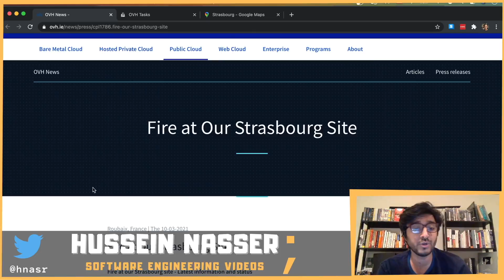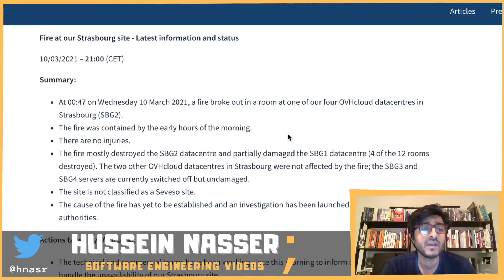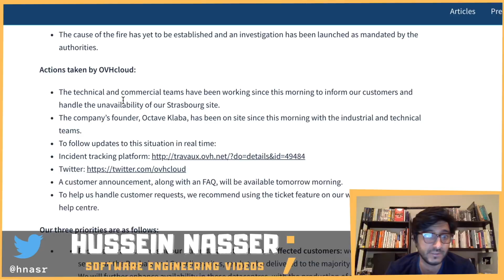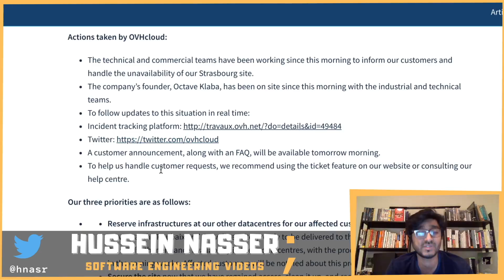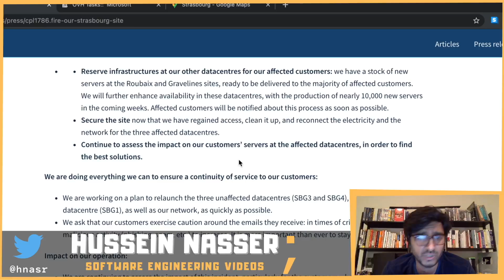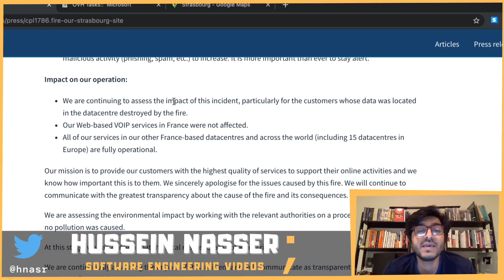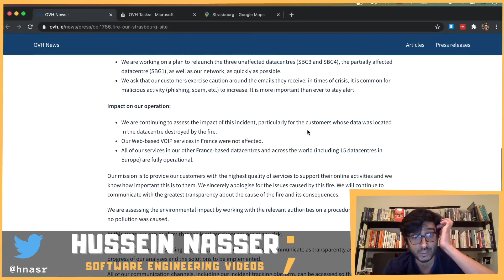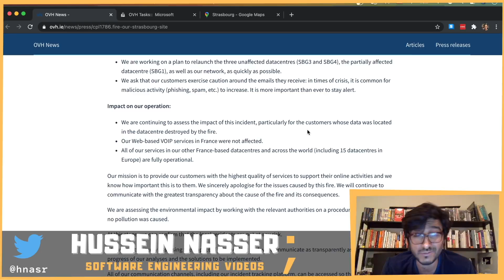Fire Destroys Datacenter in France, Disaster Recovery is critical, let us discuss the OVHcloud Fire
OVHcloud is Europe's largest cloud provider, with facilities across the region. They were hit with a big fire that completely destroyed an entire datacenter.

What happened? 0:00
What is the effect? 3:00
What OVH is going to do? 6:00

Stay Awesome,
Hussein